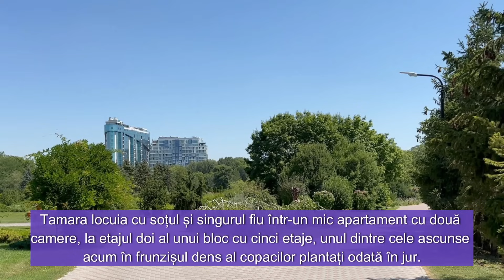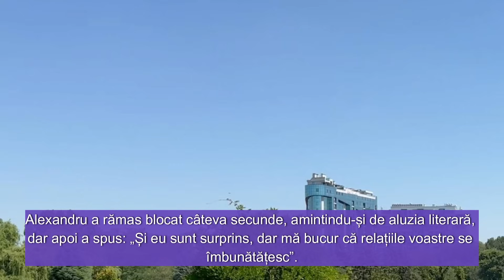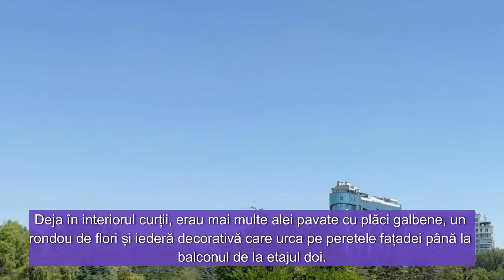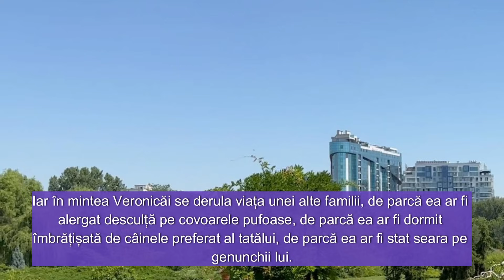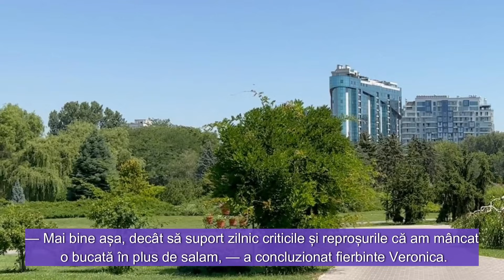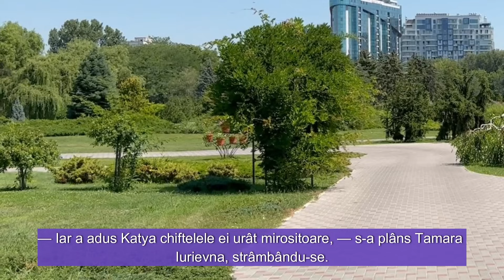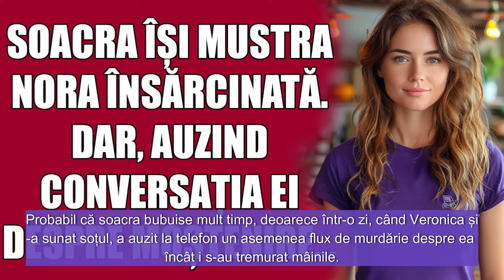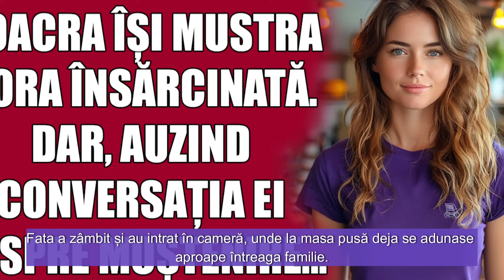Soacra își mustra nora însărcinată. Dar, auzind conversația ei despre moștenire...